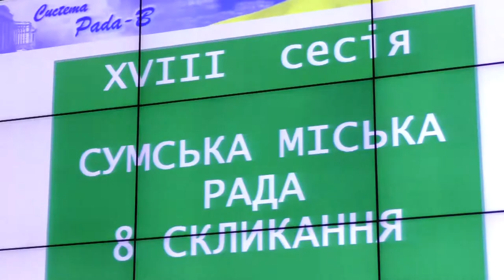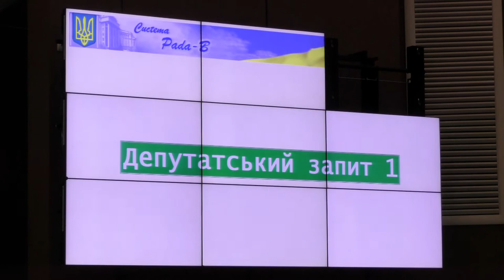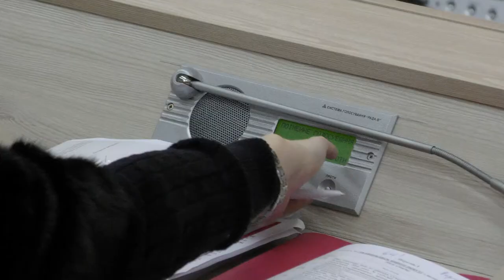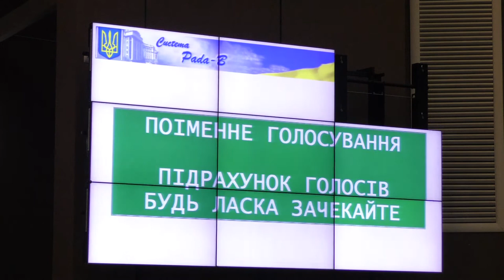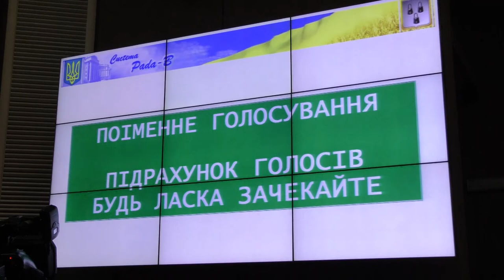Міська влада має долучитись до питання виплати заборгованості по зарплаті. 23.02.2022